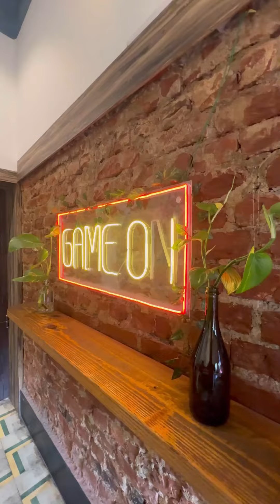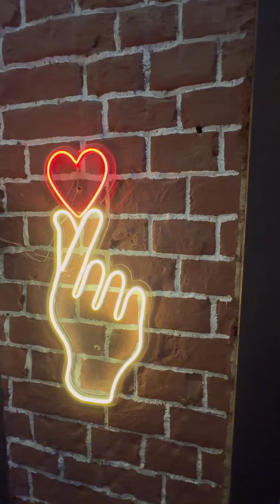Best Cafe in South Kolkata, Combo Starting From 249 | Groovin Kolkata